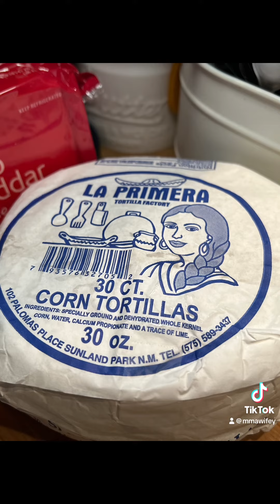☀️ ⛰️ It’s the blinding lights. 🍴🪥blindinglights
☀️ ⛰️ It’s the blinding lights. 🍴🪥